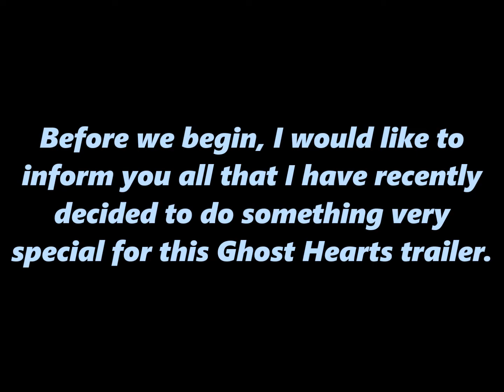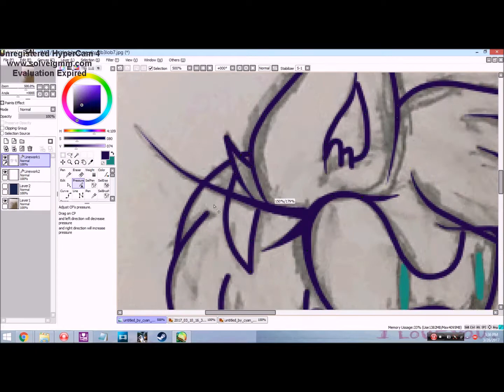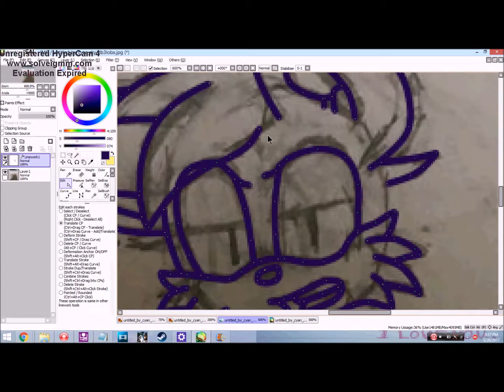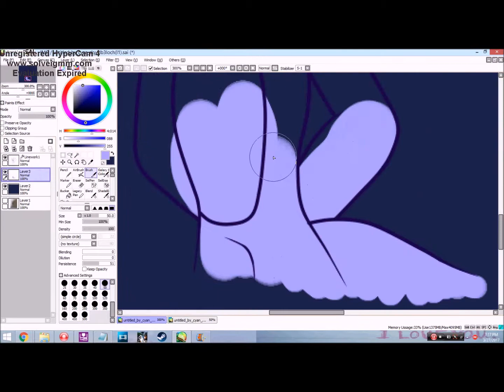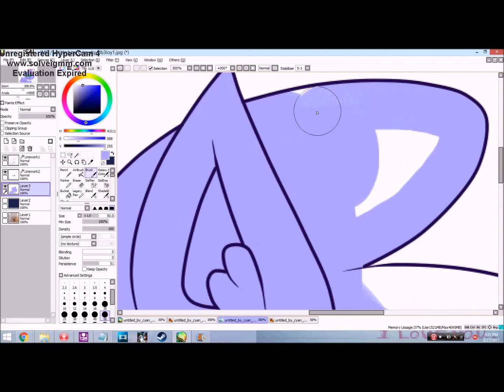Shadamy Ghost Hearts Speedwork 2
I'm also working on a Everything You Need To Know About Shadamy Ghosts Hearts video. So ye.

~CREDITS~

~MUSIC~

~PROGRAMS~

HyperCam3

Windows Paint

Paint ToolSAI

Pizap.com

Mega Cool Text.com

~SOCIAL MEDIA~